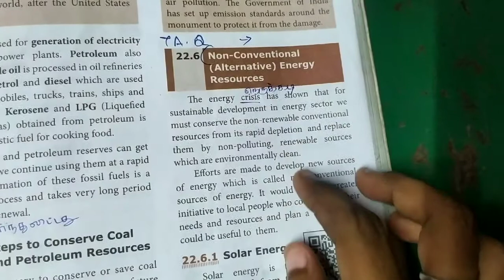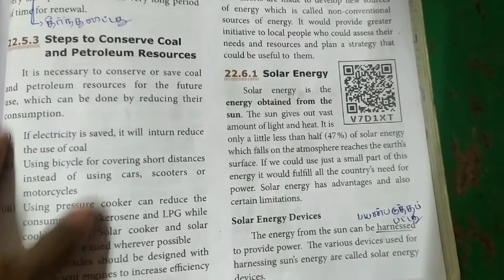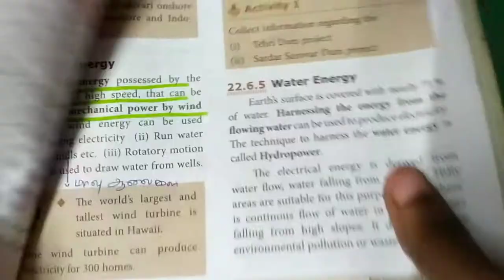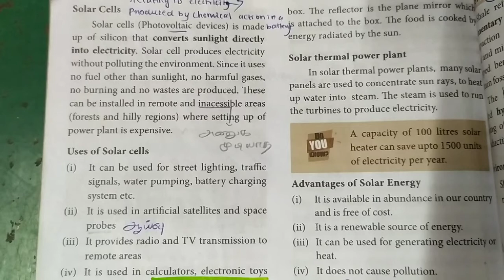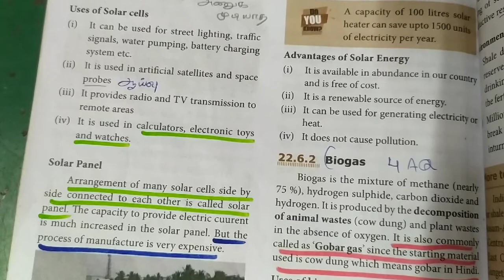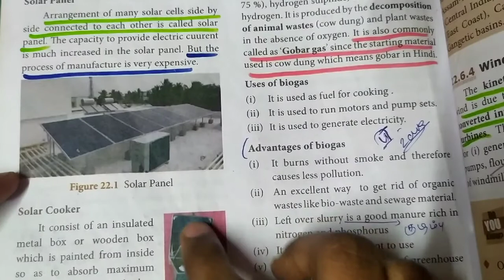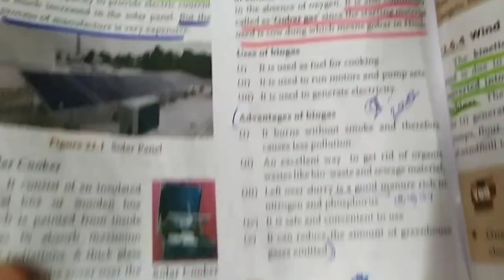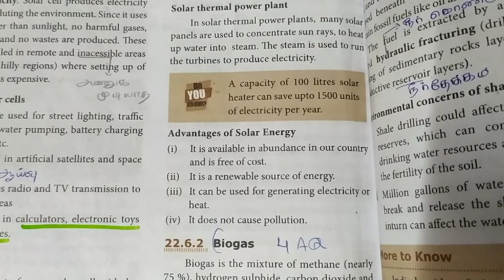Solar energy... 10th Science... Environmental management in tamil... 🙂